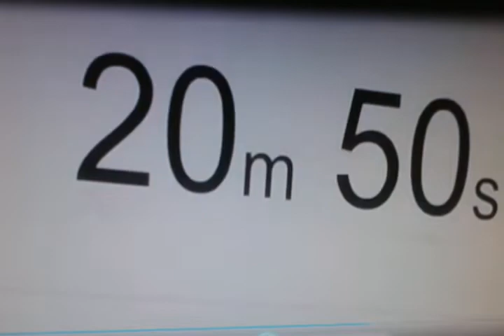Jenny 2019 Official US Trailer Sneak Peek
Get Ready for racing movie Jenny Starts August 9, 2019.  Not long ago on the 10th of february, The Robot girl named Jenny (voiced by Jenny Adsit) has a huge dream about racing at the Daytona 500. But Nora (voiced by Sue Cruz) denied on Jenny's dreams. One day Jenny and her three friends went to find some practice for the Daytona 500. Until one night, Jenny is lost. She meet her new friends at Kittysville, James (voiced by Dillon Wissenbach)  and The tender engines, and the agent monkeys would love to help Jenny and her friends to entered the Daytona 500 to beat Cody Stiner (Voiced by Will Arnett). Jenny will never give up to beat Cody Stiner, Jenny and her racing team will remember the heart of the friends and family. The Adventure still have a time for the new beginning.